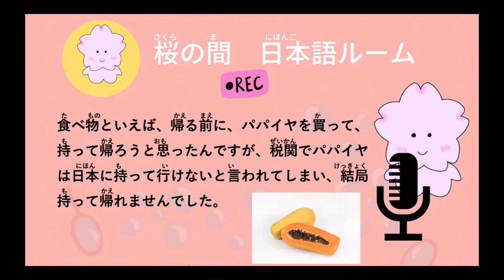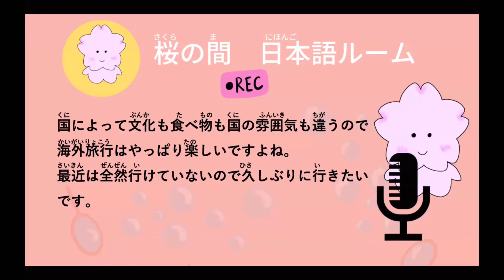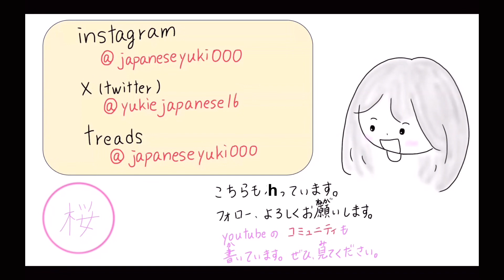Japanese podcast【ハワイとオーストラリアの経験（けいけん）】Experiences in Hawaii and Australia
〜日本語レッスン〜
JLPT N3、N2、N1
Jテスト
N4,N5の初級（しょきゅう）
読解（どっかい）・・・本（ほん）やニュースを一緒（いっしょ）に読（よ）んで理解（りかい）する
会話（かいわ）・・・フリートーク・テーマトーク　など
さまざまな　日本語（にほんご）レッスンをしています。
興味（きょうみ）があれば、下（した）のリンクを見（み）て連絡（れんらく）してください。